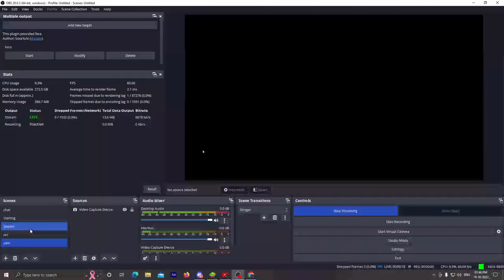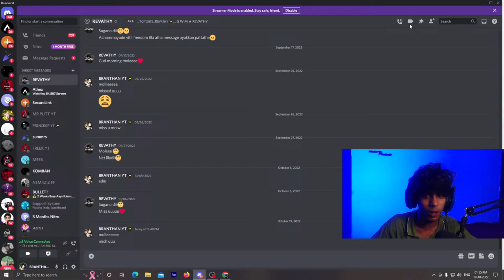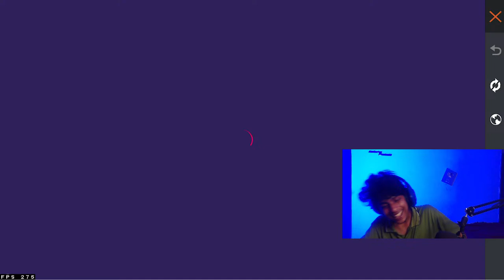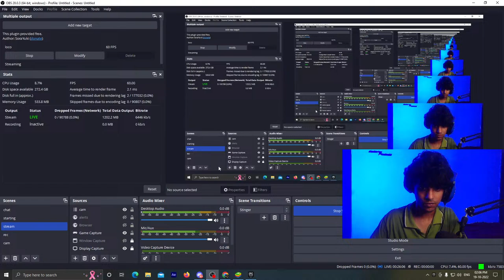Free Fire malayalam Chill stream / Indonesia Server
thank you all for the great support guys 😁✌